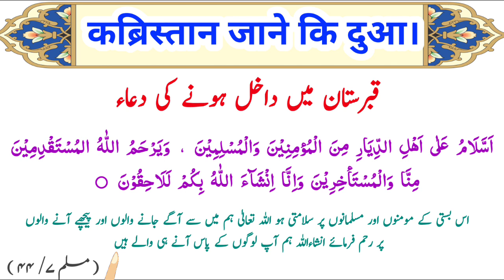Qabristan Me Dakhil Hone Ki Dua | Dua When Visiting The Grave Yard | Qabristan Jane ki dua | An help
Qabristan Me Dakhil Hone Ki Dua | Dua When Visiting The Grave Yard | Qabristan Jane ki dua | An help.  @IRCTV  @An-help

about

is video mein aap hazrat ke liye Qabristan Jane ki dua bataye hen jab aap hazrat Qabristan men dakhil ho ya Qabristan ke pas se gujre to yah dua padhen
qabristan ki ziyarat ke liye jaye tab bhi yah dua padhen video bilkul sahi hadis ki roshni me hen hain aap hazrat video ko apne family aur dosto ke pass share jarur karen aur sawab ka jariya banayen thanks 👍

Dua When Visiting The Grave Yard
Qabristan me dakhil hone ki dua
qabristan Jane ki dua
qabristan me jane ki dua
Qabron ki ziyarat ki dua
qabar ki ziyarat ki dua
kabar ki jiyarat ki dua
kabristan men dakhil hone ki dua
kabristan jane ki dua
kabron ki jiyarat ki dua
qabristan ki dua
kabristan ki dua
qabristan dakhil hone ke
qabristan me dua
grave yard dua
dua in graveyard
dua for entering graveyard
dua for visiting graveyard
qabristan
qabristan ki dua hindi men
qabristan me jane ki dua hindi men
qabristan me dakhil hone ki dua in Hindi
qabristan ki dua
kabristan ki dua
qabristan me auraton ka jana
qabristan ki ziyarat ki dua
kabristan ki jiyarat ki dua
qabristan ki darood sharif
qabristan Jana kaisa hai
qabristan me quran tilawat karna
qabristan Jane ka tarika

قبرستان جانے کی دعاء
قبرستان میں داخل ہونے کی دعاء
قبرستان کے پاس سے گزرتے وقت کی دعاء
قبرستان کے پاس سے گزرنے کی دعاء
قبرستان میں جانے کی دعاء
قبرستان کی دعاء
قبرستان میں داخل ہوتے وقت کی دعاء
قبروں کی زیارت کی دعاء
قبر کی زیارت کی دعاء
قبرستان کی دعاء
قبرستان میں جانا

कब्रिस्तान में जाने कि दुआ
कब्रिस्तान में दाखिल होने कि दुआ
कबर कि पहली रात
कबर कि जिया रात कि दुआ
कब्रिस्तान में जाने वाले कि दुआ
कबर देखने कि दुआ

More Video's